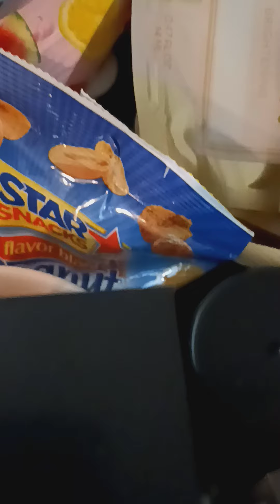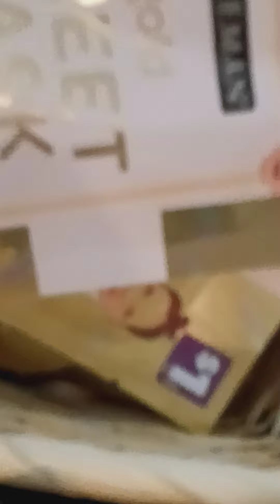Father's Day Gift Baskets,spa baskets,gift baskets,boss buddy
Introductory video gift baskets,spa baskets